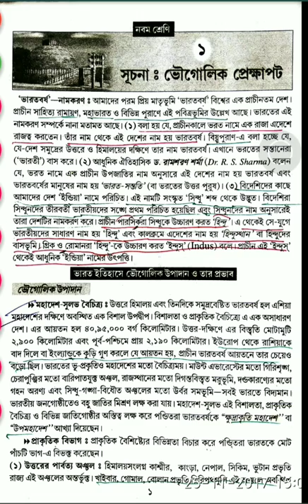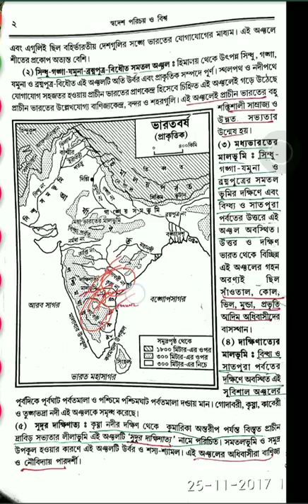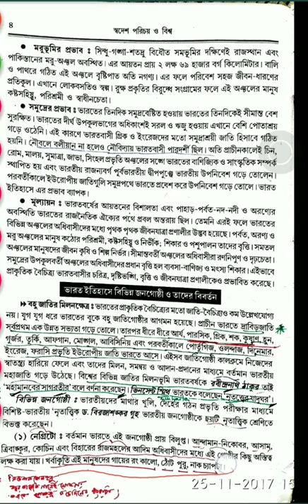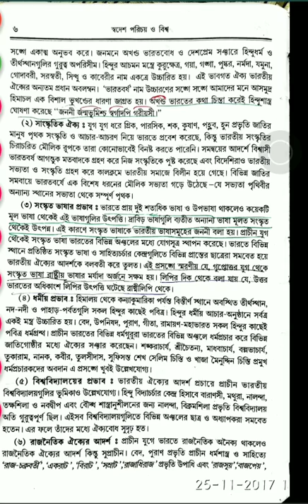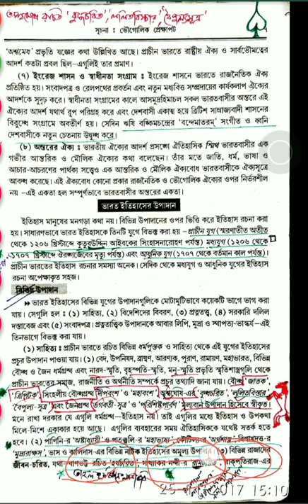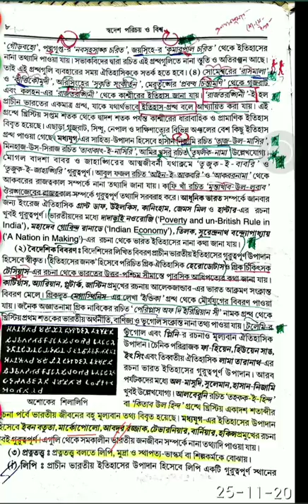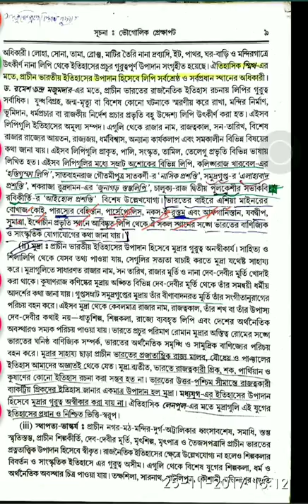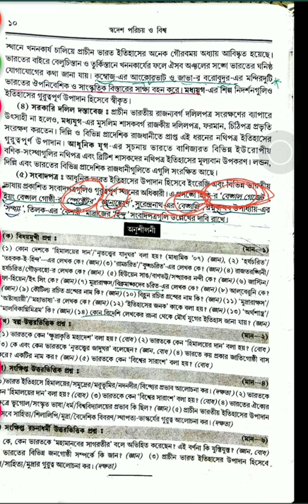History 4 WBCS||1st Chapter, J.Mukhopadhaya||ভৌগোলিক প্রেক্ষাপট|| যে অংশ গুলি আপনাকে পড়তে হবে